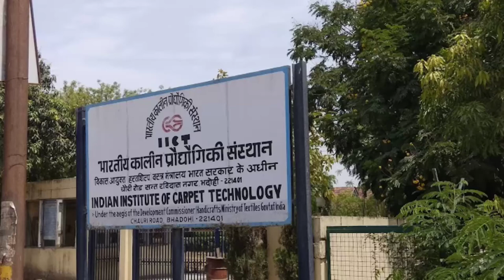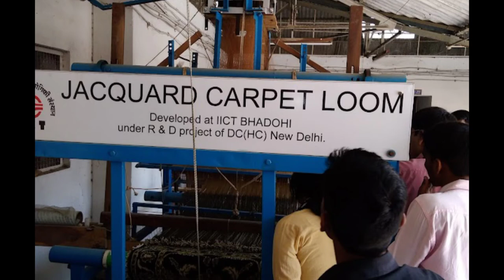INDIAN INSTITUTE OF CARPET TECHNOLOGY BHADOHI.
ALL ABOUT THE COLLEGE 👇👇👇👇😊

Type of the institute: Government Funded Technical Institutions
Complete Mailing Address: Ministry of Textiles, Govt. of India, Chauri Road, Bhadohi - 221401 (UP)
Contact Person For Admission: Dr Sanat Kumar Pal
Designation: Professor
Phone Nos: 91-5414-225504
About the Institute:
The Indian Institute of Carpet Technology popularly known as IICT, the only of its kind in Asia, has been set up by Ministry of Textiles, Govt. of India to provide much needed support to Textile, Carpet and allied Industries. Lucknow and is approved by A.I.C.T.E.
 The main thrust areas of the Institute are A) Human Resource Development B) Design Creation and Development, C) Research & Development and D) Technical Support Services to the Industry.

Fee Structure:

Fee structure for  Session 2021-22

Fee Head

Amount (Rs.)

Tuition Fees

55,000/-

Hostel Fees

15,000/-

Caution Money

5,000/-

AKTU Fee

7,868/-

Development charge

10,000/-

Other Charges

15,000/-

Mess Charges

As per diet

Total

1,07,868/-

Rules For Change Branch:
Single Branch hence Not Applicable

Faculty:
S.No. Title Designation
1 Prof (Dr) Alok Kumar Director
2 Dr. Sanat Kumar Pal Professor
3 Dr  Rati Kanta Malik Associate Professor
4 Dr .Rajashish Karmakar Associate Professor
5            Dr Suresh Kumar Pandey Associate Professor
6 Dr. Betty Dasgupta Asst. Professor
7 Dr Anu Mishra Asst. Professor
8             Dr Shravan Kumar Gupta Asst. Professor

9 Dr. Himansu Shekhar Mohapatra Asst. Professor
10 Dr. Moumita Bera Asst. Professor
11 Dr. Atanu Manna Asst. Professor
12 Shri Jayant Deshpande Librarian

Note:- Guest Faculty are also engaged for classes as per requirement.

Facilities:
24 hour Internet, Library , Computer center, Canteen

Student Life at Institute:
Separate Hostel for Boys and Girls with Open air theater , Cultural complex, Sports activity , Confrence Hall  for Seminar annual  magazine on annual day function

Financial Assistance:
Financial Assistance from Ministry of Textile, Govt. of India.

Students Scholarship from Respective State Govt for EBC/OBC/SC/ST/Minority categories

Training & Placement:
PLACEMENT OF B. TECH STUDENTS (TRACK RECORD OF 100%) till now

All the students from very first batch have been successfully recruited by the reputed organizations of

the country (both in Carpet & Textile Industry). Our students have also been occupied the places in the

 top institutions of the country like IITs, ISM, NITIE, etc for their higher education through GATE,

GRE, CAT, etc. A brief list of organizations where IICT students have been selected:

Industry And Alumni Relations:
1.    Annual  Alumni meet

2.    Industrial associates  in cultural and technical events

Recreational/Extra Curricular activities:
·         Independence Day

·         Krishna Janmashtmi

·         Teachers Day

·         Fresher’s function

·         Interclass cultural Event

·         Tournament

·         Interclass sports meet

·         Vishwakarma Puja

·         Institute Day on 1st Nov every

·         Year

·         Republic Day

·         Saraswati Puja

·         Farewell to Final year

Location and Accessibility:
·         From Varanasi Airport, the institute is approx.40 Km away.

·         Nearest Railway station is Bhadohi. From Bhadohi railway station, the institute is 4 Km away, near Indra MillChauraha.

·         From Aurai Bus Stop on G. T. Road ( Aurai is 65 Km from Allahabad on the Allahabad –Varanasi

·         National Highway no 2), the institute is 12 Km away